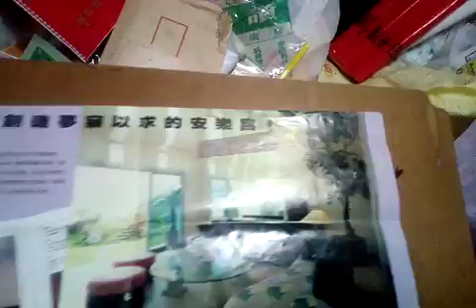中華民國八十年代199n#讀者文摘 文宣#現代家居佈置 .3gp#歡迎按讚分享訂閱 本頻道影片版權開放 youtube 分享 book (3)